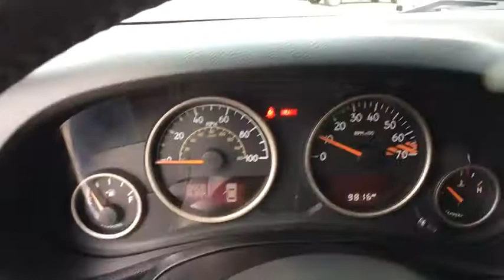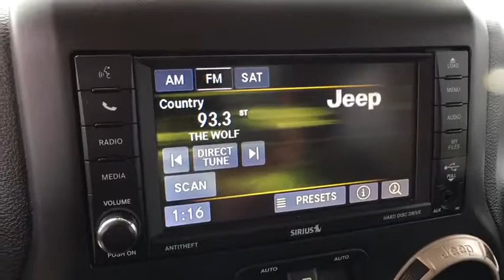2016 Jeep Wrangler Tilton, Concord, Laconia, Manchester, Franklin, NH R4750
Bright White Clearcoat U 2016 Jeep Wrangler available in Tilton New Hampshire at AutoServ of Tilton. Servicing the Concord, Laconia, Manchester, Franklin, NH area.

2016 Jeep Wrangler Sahara 75th Anniversary Edition 4WDbrBright White ClearcoatbrbrAUTOSERV CERTIFIED PRE-OWNED, ONE OWNER, CLEAN CARFAX REPORT/NO ACCIDENTS REPORTED, REMAINDER OF FACTORY WARRANTY, SERVICE RECORDS AVAILABLE, LEATHER, EXTRA CLEAN, MP3/IPOD CONNECTIVITY, FULLY DETAILED AND SERVICED, 2016 Jeep Wrangler, 4X4, FRESH LOCAL DEALER TRADE!, Wrangler Sahara 75th Anniversary Edition, 2D Sport Utility, 3.6L V6 24V VVT, 6-Speed Manual, 4WD, Bright White Clearcoat, Black w/Cloth Seats w/Adjustable Head Restraints or Leather Trimmed Bucket Seats.brbrbrOdometer is 7121 miles below market average!brbrStop by AutoServ Located at 41 E. Main St in Tilton We have the best selection of QUALITY Pre-Owned vehicles in all of central NH. Need Financing? We have financing available for all credit types. Don't forget to ask about our free home delivery service! AutoServ - Your dealer for life!brbr3 MONTHS / 3,000 MILES FULL COVERAGE GUARANTEE, IF ANYTHING BREAKS WE FIX IT. FREE STATE INSPECTIONS AS LONG AS YOU OWN THE VEHICLE! ENJOY EVEN MORE PEACE OF MIND WITH OUR 3 DAY NO QUESTIONS ASKED RETURN POLICY! CAN'T FIND TIME IN YOUR DAY TO MAKE IT TO THE DEALERSHIP? ASK ABOUT OUR NEW IN HOME DELIVERY SERVICE AUTOSERV PRIME USED CAR DELIVERY FOR NH, MA,VT,ME,CT AND RI.